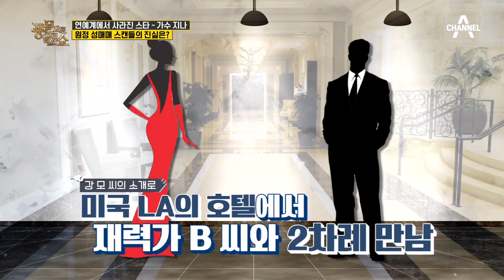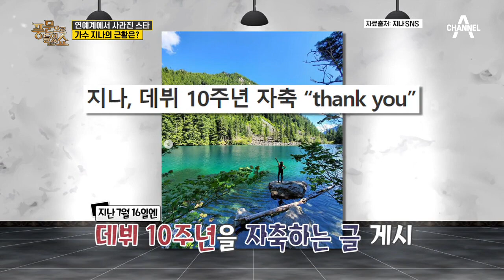※연예인을 노리는 브로커들, 가수 '지나'의 원정 성매매 스캔들의 전말 | 밀착토크 풍문으로 들었SHOW 249 회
지나를 둘러싼 원정 성매매 스캔들의 전말,
여자 연예인을 노리는 브로커들의 은밀한 유혹

매주 (월) PM 11:20